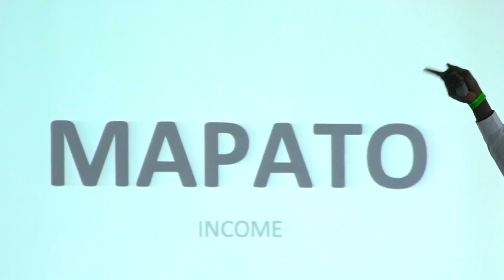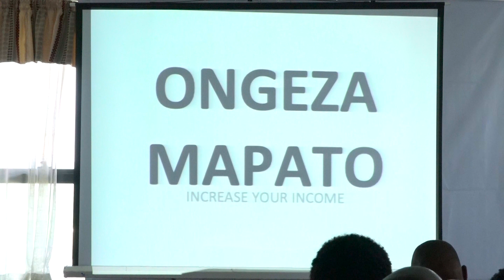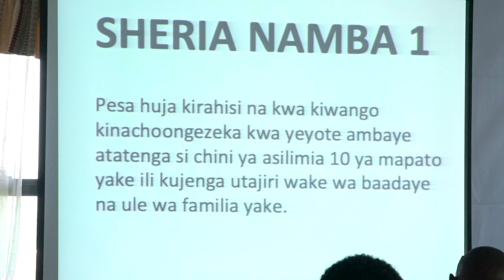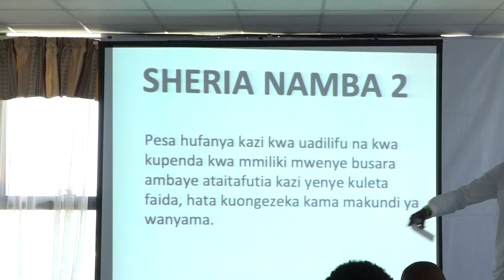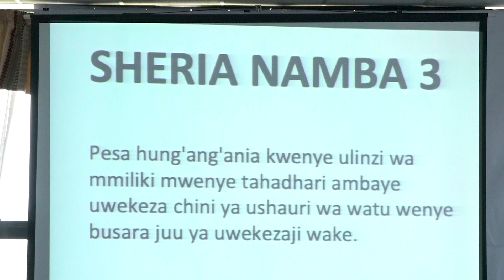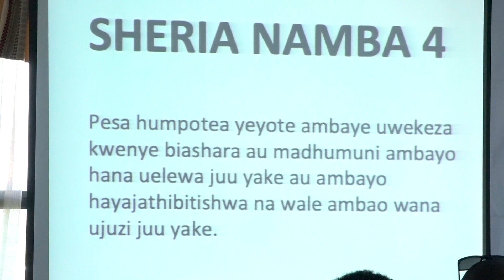Kickstart 2019- Managing Finances by Edmund